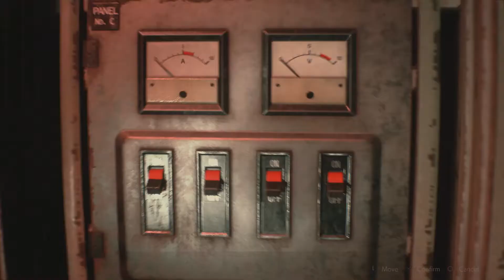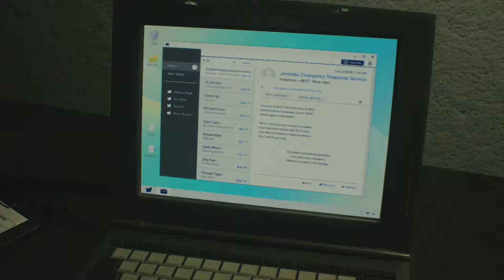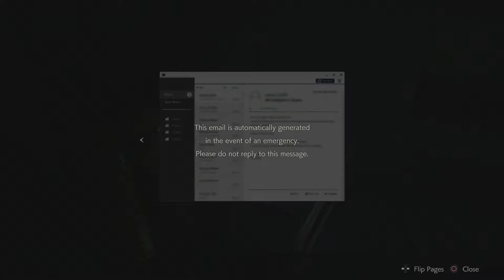Resident Evil 2: Remake - Blind Claire A Playthrough part 12 (Umbrella Laboratory)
Resident Evil 2: Remake - Blind Claire A Playthrough on the Playstation 4 Pro without Commentary.